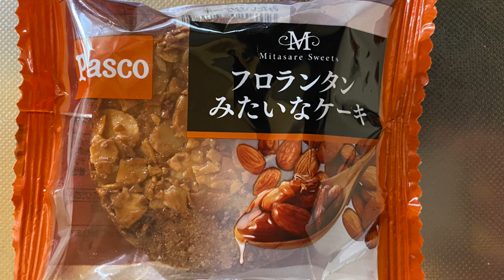【スイーツ（JAPAN sweets）】フロランタンみたいなケーキ（cake like florentine）「パスコ（Pasco）」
フロランタンみたいなケーキ（cake like florentine）

334kcal